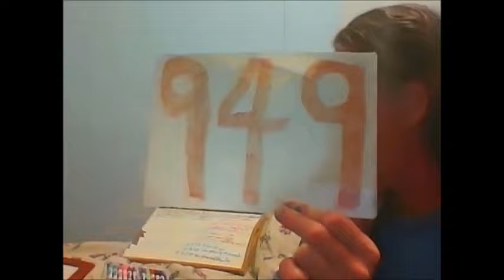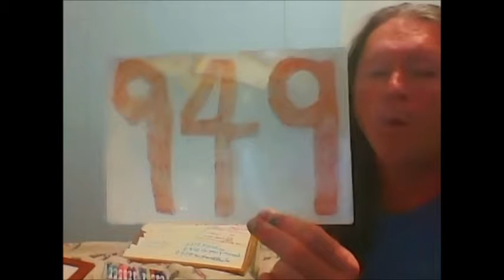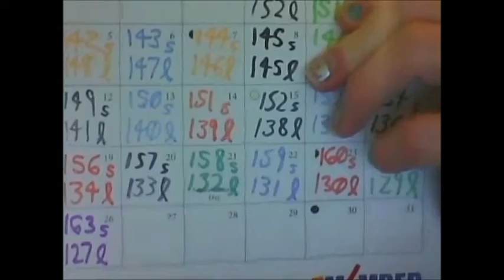IASA DAY 949 TRUMP SUGGEST NUKING A HURRICANE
NOTHING MAKES YOU FEEL DUMBER THAN DONALD TRUMP SUGGESTING THE SAME THING YOU SUGGESTED A FEW TIMES YOURSELF.